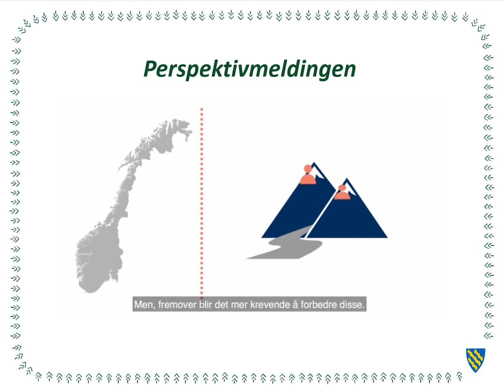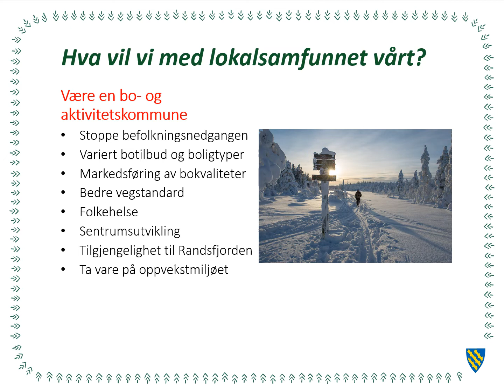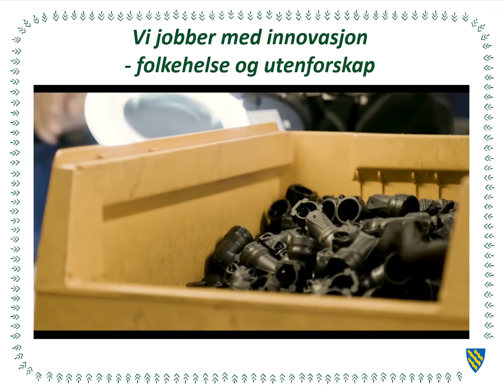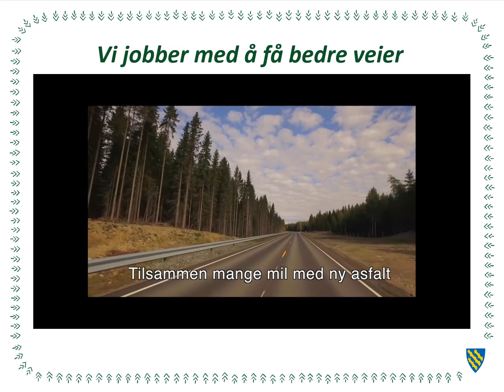Budsjett og økonomiplan 2019-2022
Denne filmen tar oss igjennom hovedtrekkene i planen.